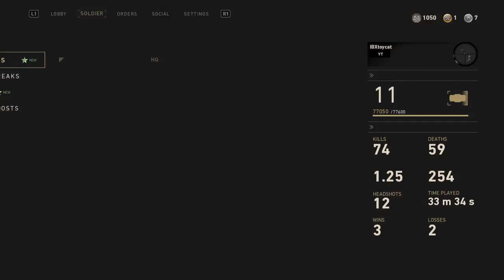Call Of Duty World War 2 - Shotgun Guide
Using the shotguns, an interesting way to play